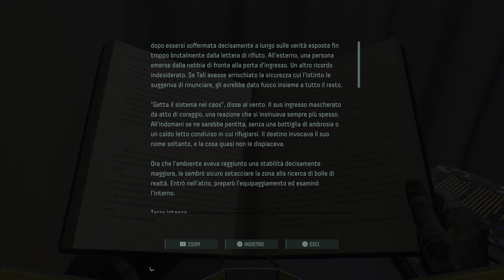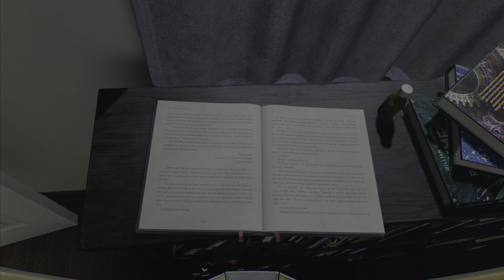#7 RETURNAL [PS5 4K ITA] Walkthrough Gameplay No Commentary - Parte 7✔️